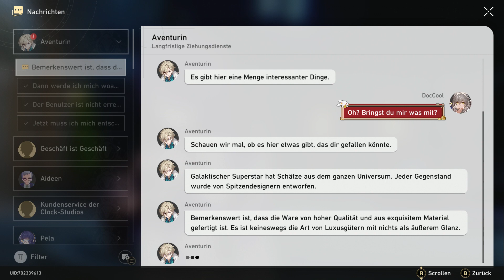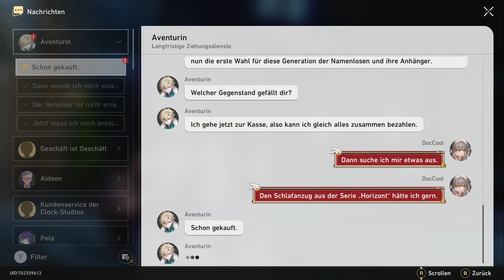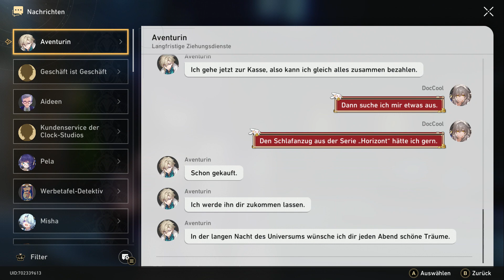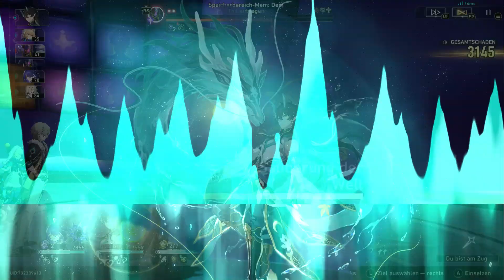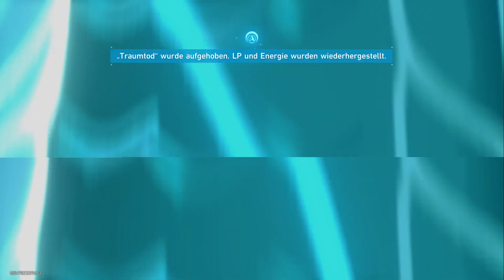Honkai Star Rail #1270, Lets Play PC, Manga Anime SciFi Rollenspiel rundenbasiert, deutsch, GamePlay